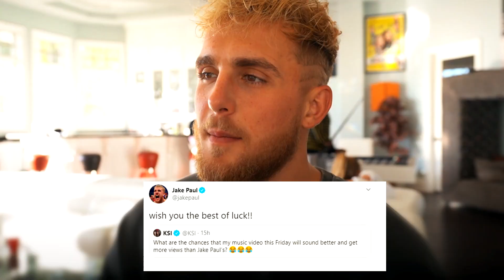Behind the scenes of "Fresh Outta London"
I had to stop Bryce from doing this...